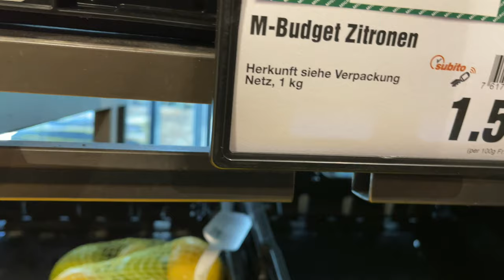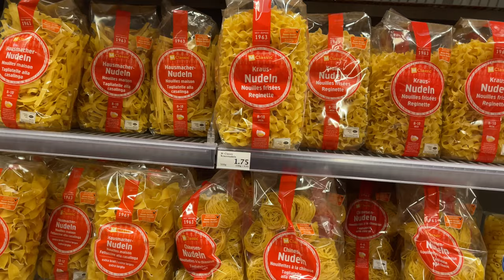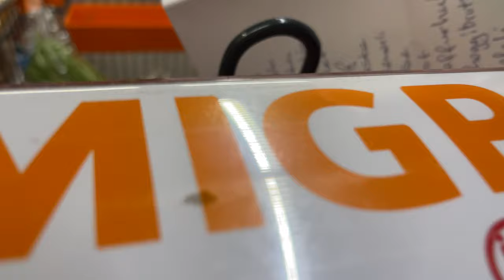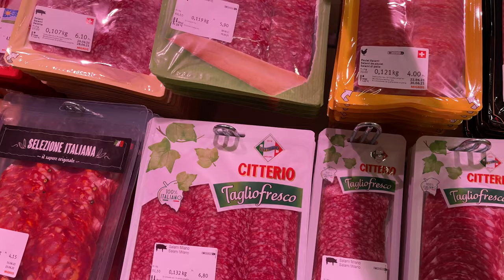Friday Grocery Shop with us + Haul